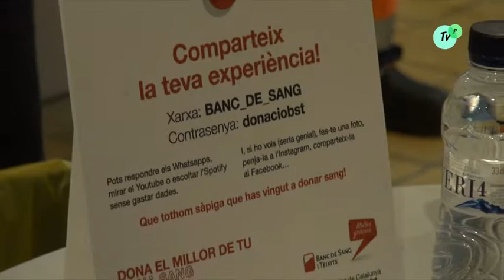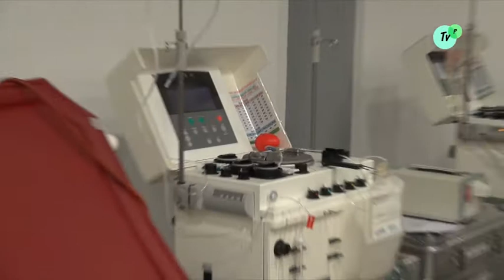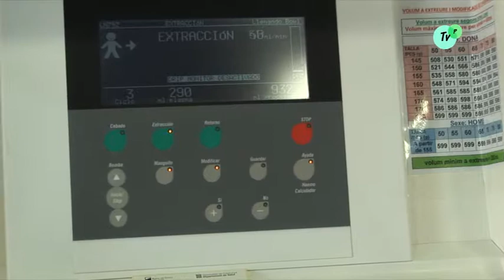Acapte de sang a Piera 29 10 2018